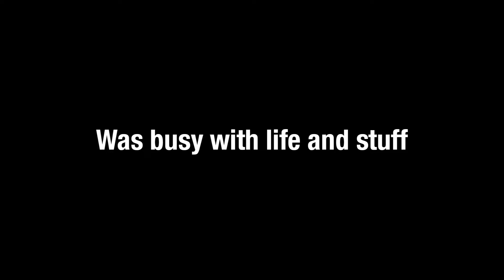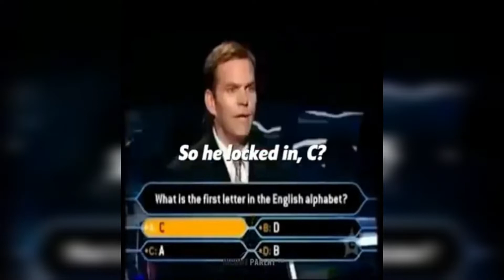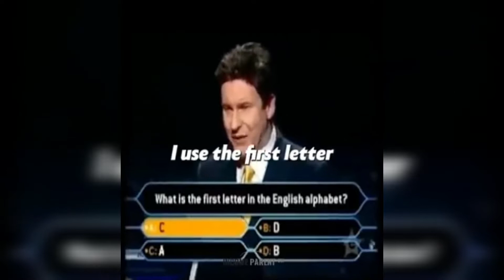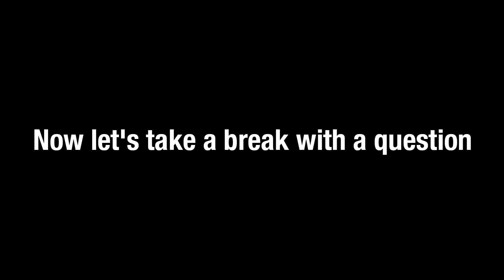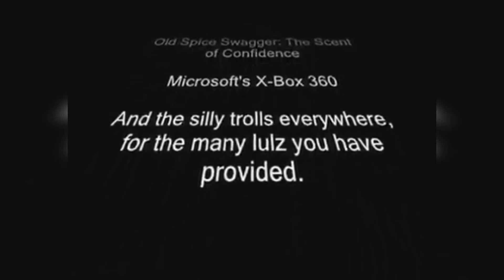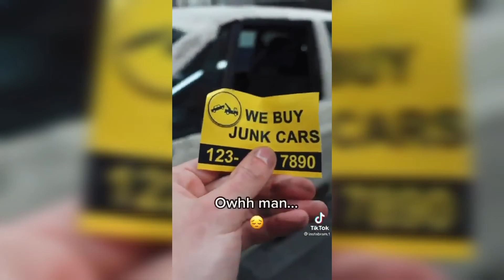even more webms